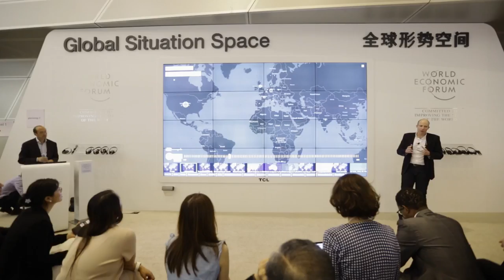AMNC17 Global Situation Space | The Big Picture on Energy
Rapidly decarbonizing the energy system will require different technologies in different locations. Lachlan Blackhall of Australian National University points to the world’s largest photovoltaic farm at Longyangxia Dam as an example of how quickly technologies can reach commercial viability – and residential lithium batteries as an example of how consumers are taking the lead.